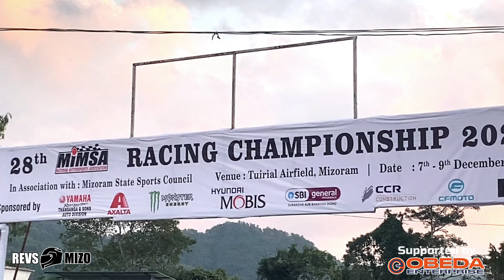Lets Go Racing Eps3: 28th Mimsa 2023 Vlog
Life is better at the Races
"Faster, Faster, until the thrill of speed overcomes the fear of death" - Hunter S. Thompson